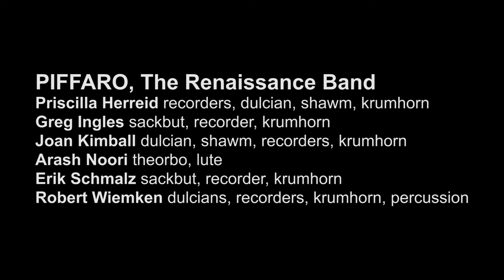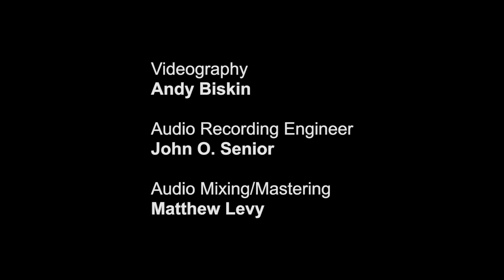The Anchoress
I. What Is My Life? (0:33)
   II. Once a Woman Went Down the Hill (5:15)
   III. What Are We to Make of Visions Lit? (8:42)
   IV. This Is the Four Burns of the Soul (12:58)
   V. One Night in Particular (15:49)
   VI. A Woman of the Village (20:35)
   VII. Be Not Assured (22:39)
   VIII. When I Woke Up Sighing (25:09)

Poetry by KATIE FORD

DiMenna Center for Classical Music

HYUNAH YU, Soprano

PRISM QUARTET
Ali Wright*, soprano saxophone
Zachary Shemon, alto saxophone
Matthew Levy, tenor saxophone
Taimur Sullivan, baritone saxophone
*Guest artist for regular PRISM member, Timothy McAllister

PIFFARO, The Renaissance Band
Priscilla Herreid: recorders, dulcian, shawm, krumhorn
Greg Ingles: sackbut, recorder, krumhorn
Joan Kimball: dulcian, shawm, recorders, krumhorn
Arash Noori: theorbo, lute
Erik Schmalz: sackbut, recorder, krumhorn
Robert Wiemken: dulcians, recorders, krumhorn, percussion

Soprano Hyunah Yu, the PRISM Quartet, and Piffaro, The Renaissance Band present a new one-woman monodrama that combines voice with modern saxophones and period instruments, inspired by a real historical phenomenon: the medieval Christians (mostly women) who became “living saints” by sequestering themselves in permanently sealed “anchorholds” (cells) attached to churches. The Anchoress “conjures a time of medieval mysticism, but the social dynamic it highlights—one that honors women only by relegating them—is not bound by any era” (The New Yorker). This monodrama, created by poet Katie Ford and composer David Serkin Ludwig, is a work of deep meaning enriched by "unusual, if not unique... effect[s] made beautiful" (The Philadelphia Inquirer).

Videography: Andy Biskin
Audio Recording Engineer: John O. Senior
Audio Mixing/Mastering:Matthew Levy

Major support for The Anchoress has been provided by The Pew Center for Arts & Heritage, with additional support from The Independence Foundation. This performance was made possible with support from the New York State Council on the Arts with the support of Governor Andrew Cuomo and the New York State Legislature.